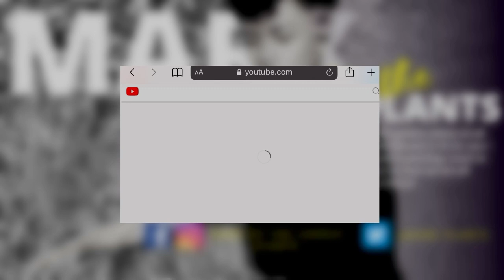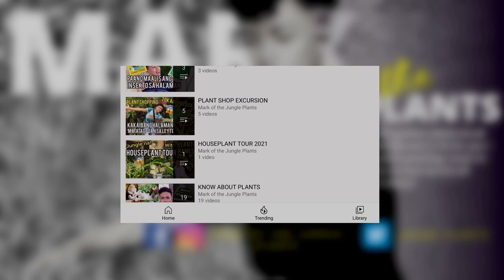HOW TO PROPAGATE AND REPOT BEGONIA PLANT | PAANO MAG TANIM NG BEGONIA PLANT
In this episode is all about HOW I GROW MY BEGONIA | PAANO MAG- ALAGA NG BEGONIA PLANT
NEW VIDEOS EVERYDAY!
Write your questions, recommendations and suggestions in the comments below the videos and on Instagram @itsmarkofthejungle_plants
Business inquries :

WANNA SEND GIFT?
(LOCATION BRGY:83-B COGON SAN JOSE TACLOBAN CITY PHILIPPINES, 6500)
begonia varieties,
begonia plants,
begonia propagation,
begonia maculata,
begonia care,
begonia plant care,
begonia care tips,
begonia varieties with names,
begonia amphioxus,
begonia angel wing propagation,
begonia arabian sunset,
begonia angel wing,
begonia and the big fish,
begonia angel wing care,
begonia amphioxus care,
begonia annulata,
a begonia for miss applebaum,
begonia black mamba,
begonia beatrice,
begonia black velvet,
begonia big fish,
begonia brevirimosa,
begonia blue calla,
begonia bowerae,
begonia bipinnatifida,
begonia collection,
begonia collection philippines,
begonia cuttings,
begonia cucullata,
begonia cathedral,
begonia cracklin rosie,
begonia darthvaderiana,
begonia don miller,
begonia diseases,
begonia de elegans,
begonia dying,
begonia dregei,
begonia dragon wing,
begonia darthvaderiana care,
begonia escargot,
begonia eyelash,
begonia escargot care,
begonia exotica,
begonia etna,
begonia escargot propagation,
begonia elatior,
begonia episcia,
big fish e begonia,
brigitte e begonia,
big fish & begonia trailer,
plant tour philippines,
plant tour 2021,
plant tour house,
plant tour 2021 philippines,
plant tour ph,
plant tour sa bahay,
plant tour 2020,
plants for living room,
plant tour apartment,
plant tour aesthetic,
plant tour asmr,
plant tour australia,
plant tour artis indonesia,
plant tour after interview,
plant tour small apartment,
plant tour aglonema,
plant tour bedroom,
plant tour by retch,
plant tour bretman,
plant tour benji,
balcony plant tour,
bhopal gas plant tour,
bokaro steel plant tour,
plant tour canada,
chernobyl power plant tour,
plant collection tour,
coal power plant tour,
chemical plant tour,
tour of a plant cell,
toyota cambridge plant tour,
celebrity plant tour,
120+ plant tour di jerman,
dorm plant tour,
dorm room plant tour,
detroit ford plant tour,
grand design plant tour,
nyonya destira plant tour,
harley davidson plant tour,
john deere plant tour,
ethanol plant tour,
erika lodes plant tour,
kaylee ellen plant tour,
exotic plant tour,
elon musk plant tour,
ethanol plant tour india,
gardenia educational plant tour,
plant tour español,
plant tour francais,
wild fern plant tour,
ford plant tour,
rare plants 2021,
rare plants in the philippines,
rare plants in the world,
rare plants collection,
rare plants garden,
rare plants in the philippines with names,
rare plants hunting,
rare plants sa gubat,
rare plants and price,
rare plants aglaonema,
rare plants and flowers,
rare plants at home depot,
rare plants at lowes,
rare plants australia,
rare plants and animals of nepal,
rare plants at walmart,
rare plants bloom minecraft,
rare begonia plants,
rare plants at big box stores,
rare plants for beginners,
best rare plants,
rare beautiful plants,
buying rare plants online,
rare plants in bohol,
rare plants cavite,
rare plants charlotte nc,
rare not rare plants collections,
rare croton plants,
rare fruit plants in chennai,
cheap rare plants,
rare coleus plants,
rare plants documentary,
plants vs zombies rare deaths,
home depot rare plants,
rare plants deutsch,
rare plants easy to grow,
easy rare plants,
rare exotic plants,
most expensive rare plants,
rare expensive plants,
easy care rare plants,
extremely rare plants,
rare edible plants,
rare plants for sale,
rare plants from indonesia,
rare plants from thailand,
rare plants found at lowes,
growing rare plants for profit,
best rare plants for beginners,
rare fruit plants in tamil,